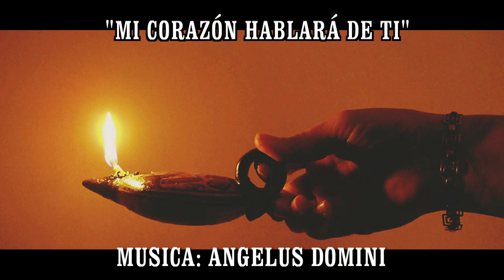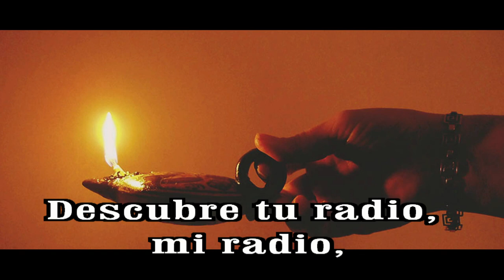GOTITAS DEL ESPIRITU SANTO AÑO 3 NUMERO 13 27 AGOSTO